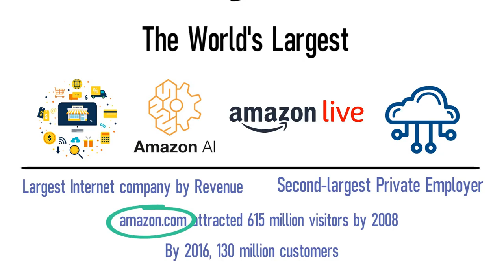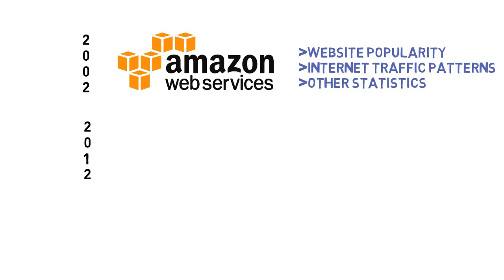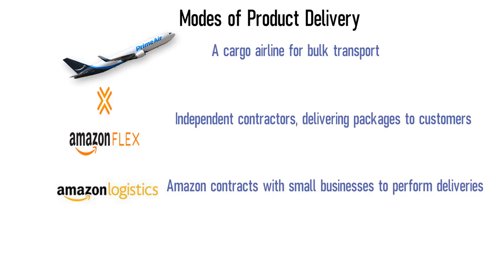A Brief History of Amazon 1994-2023 | Company Background | How did amazon start to sell everything?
Amazon is an online shopping and technology giant that was founded in 1994 by Jeff Bezos. The company started as an online bookseller, but quickly diversified into other areas, such as music, movies, and consumer electronics. Amazon is now one of the world's largest Internet companies, with over $100 billion in annual revenue. The company has continued to grow rapidly in recent years, with plenty of new offerings and promotion categories like "Amazon Must Haves", "Amazon Finds" & "Amazon Hauls"; along with TikTok influencers increasing exposure to the best amazon products and reviews.

Q&A:
What is Amazon and how did it start?
Jeff Bezos established Amazon on July 5th, 1994 in Bellevue, Washington, in the confines of his private garage. Initially, it was only an online store for books, but it has now grown to a wide range of goods, leading to its nickname of "The Everything Store".

How does Amazon differentiate itself from competitors?
In comparison to other websites, Amazon offers a more user-friendly experience to its clients. Major differentiators include improved search and query capabilities, suggestions based on prior purchases, one-click ordering at check-out, numerous user reviews and ratings, and dash buttons for automatic re-buying

How did Amazon start to sell everything?
This year marks 20 years since Amazon (AMZN) was founded. It all started with Jeff Bezos' vision to make book-buying more efficient, but it soon became apparent that with the right customer data, they could sell virtually anything. It has been two decades since Amazon (AMZN) was founded and the company has made significant progress. Jeff Bezos' idea was to make the process of selling books more efficient, which quickly evolved into the realization that by accumulating data about customers, they were capable of selling any type of product

What is the history behind Amazon?
Jeff Bezos established Amazon in a rented house located in Bellevue, Washington, which was once a garage. On July 16, 1995, Amazon launched as an internet bookseller, giving access to the largest selection of books available. His parents put in almost a quarter of a million dollars to get the business off the ground. On July 16th, 1995, Amazon went live as an online book market, providing its vast selection of books to all those with internet access.

How many different products does Amazon sell?
Amazon has its own range of over 12 million items. However, if you include all the items which are sold on Amazon's platform by third-party merchants, the total number of products offered rises to 353 million.

What did Amazon originally start as?
On July 16, 1995, Amazon launched as an internet-based book vendor. Initially, Bezos had registered the business as Cadabra, but he later altered the title to Amazon. It's said that he looked up a dictionary for a term starting with A because of the alphabetical arrangement. Initially, Bezos had set up the firm as Cadabra, but he eventually changed the name to Amazon. According to the stories, Bezos went through a dictionary to find a term with A that would give the company an advantage by its alphabetical order.

How does Amazon describe itself?
Amazon has four guiding principles: placing the customer's needs above all else, a desire to create innovative products, a dedication to operational efficiency, and a focus on long-term success. Its mission is to be the most customer-centric company on the planet, the best employer, and the safest place to work.

How did Amazon start history?
Amazon was founded by Jeff Bezos in the garage of a home was rented at the time in Bellevue, Washington. Apparently, his parents invested almost $250,000 in the start-up. On July 16, 1995, the Amazon.com website opened as an online retail bookseller, selling the world's largest assortment of books to anyone who had internet access at the time. No small endeavor!

Why did Amazon start Prime?
Jeff Bezos designed Amazon Prime to encourage customers to make more purchases. This is due to the fact that when using Prime, customers can receive their items more quickly than with regular shipping.

What is Amazon Prime and how does it work?
Amazon Prime is a plan one can sign up for that gives users perks for a yearly or monthly charge. Being a Prime member gives you access to many extra Amazon benefits.

Now you know how Amazon started to sell everything!